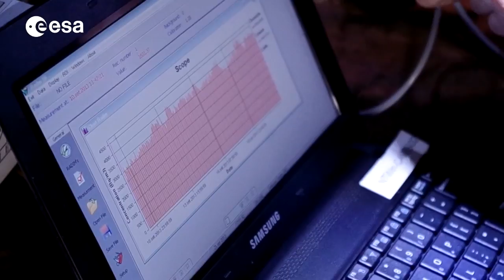CSA Astronaut Jeremy Hansen Explores Otherworldly Caves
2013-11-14 - The caves are dark, dangerous and alien-like. The astronauts are wet, uncomfortable and dirty. All in the name of science! Canadian Space Agency Astronaut Jeremy Hansen gives us a new perspective on exploration and explains why training in caves is just like working and living in space. Make sure to watch until the very end!

A video of the Canadian Space Agency with European Space Agency footage and photography by Vittorio Crobu and Sirio Sechi.

Credits: Canadian Space Agency and ESA